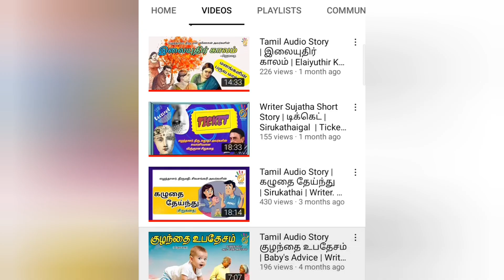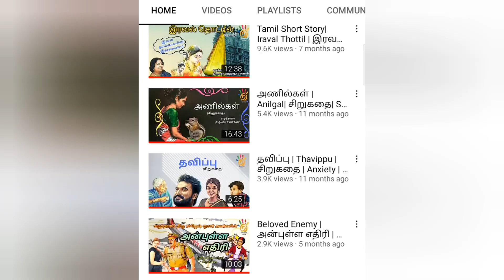Tamil Audio Story | பிரிவும் பரிவும் | Pirivum Parivum | சிறுகதை | Aakkam Story Tamil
Tamil Audio Story | பிரிவும் பரிவும் | Pirivum Parivum | Aakkam Story Tamil

" வாழ்க்கையில் நடக்கும் சின்ன சின்ன நிகழ்வுகளை, சுவாரசியமாக, எதார்த்தமாகவும் எடுத்துச் சொல்லும் கதை."

இந்த கதையைப்பற்றிய உங்களுடைய மேலான கருத்துக்களை எங்களுக்கு தெரிவியுங்கள்.

உங்கள் நண்பர்களோடு பகிருங்கள். 😀🙏

மேலும் பற்பல சுவாரசியமான கதைகளுக்கு,
Aakkam Story Tamil (ஆக்கம் ஸ்டோரி தமிழ்) சேனலில் இணைந்திருங்கள்.

"கதைகளோடு ஒன்றாக இணைந்திருப்போம், "                     Aakkam Story Tamil "
சேனலில் ஒன்றாக பயணிப்போம் " 🙂🙏🙏🙂

Image & Video Credits: Free and Public Domain Motion images are used after processing

Story Writer: Unknown
Voiceover: Bharathi